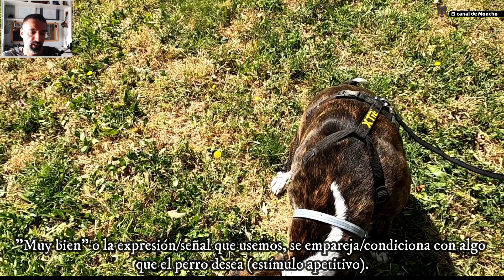Recuperar el juguete y otras cuestiones - Parte 3 - Fundamentos del aprendizaje en perros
En esta ocasión hablo sobre la recuperación de objetos y otras cuestiones relevantes del proceso.

Eduardo Rodríguez Marín etólogo canino certificado, educador y adiestrador profesional. Leganés, Madrid, España.